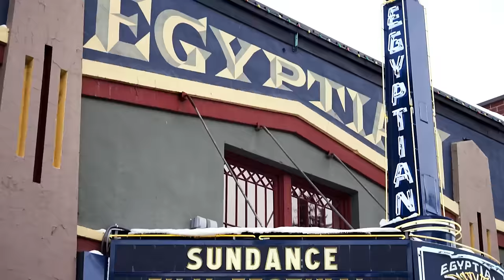Glen Powell Teases Fun ‘Top Gun 3’ Stuff ‘Being Announced Soon’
Glen Powell and director of 'Hitman' Richard Linklater stopped in the Variety Studio in Sundance to talk about how 'Anyone But You' passing $100 million makes anyone looking down on rom-coms kind of silly.